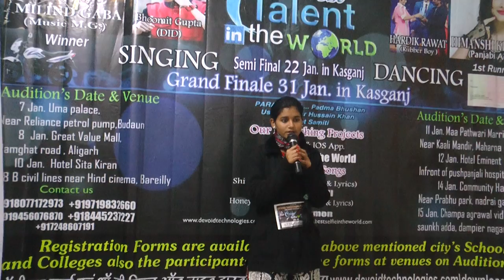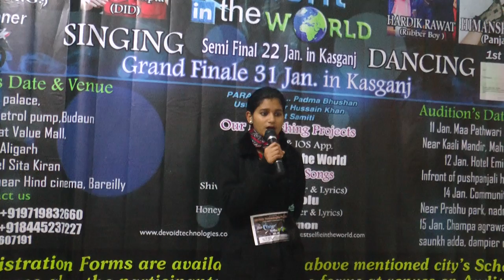Budaun Audition Best talent in the world